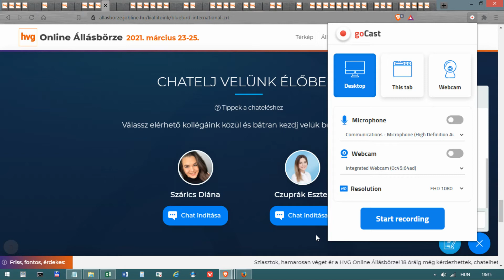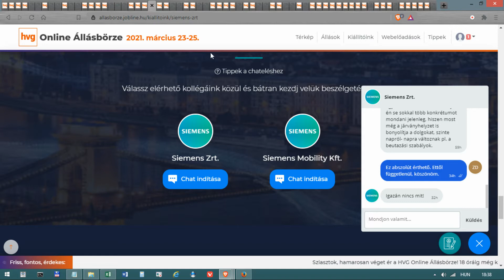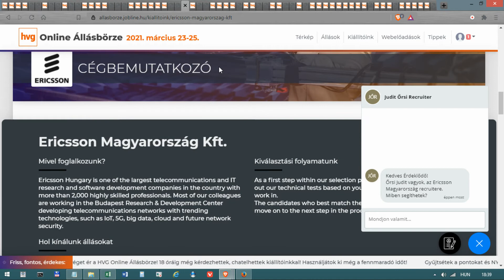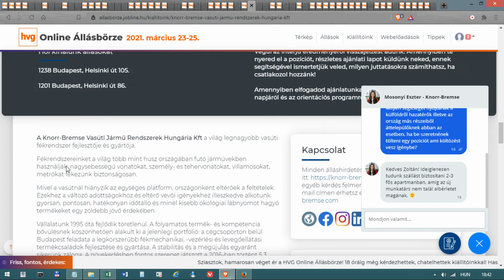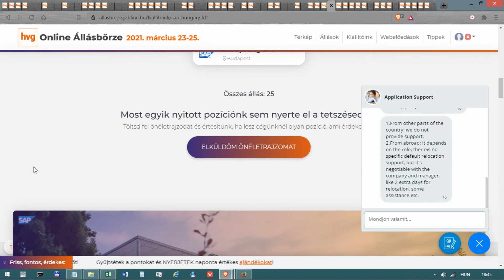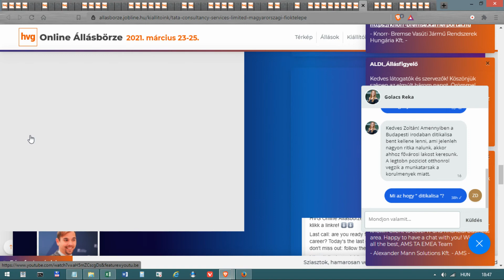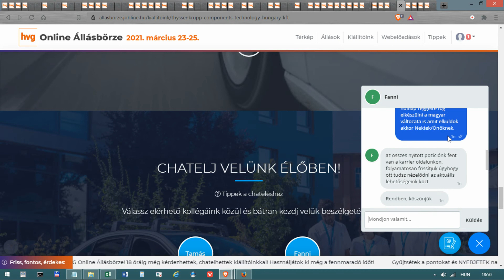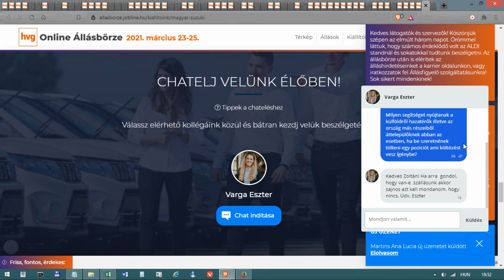2o21 HVG Online Állásbörze (part 2)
6aac053d 52e8 4a25 9d48 0575b8faf5ef